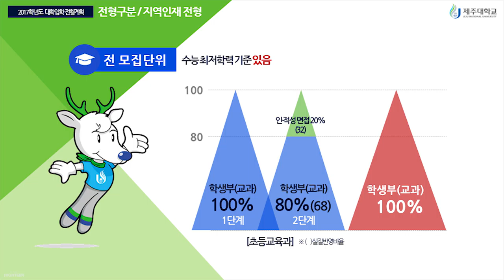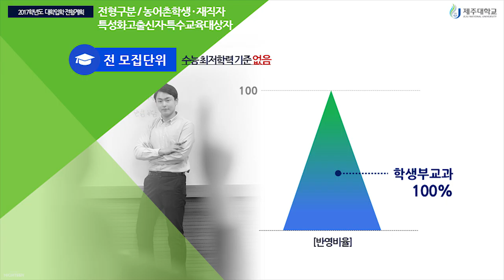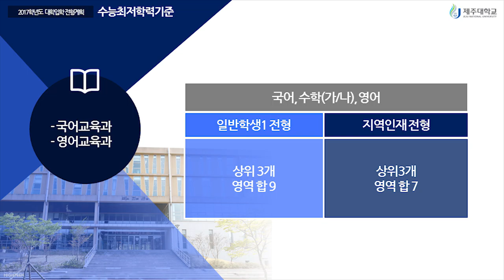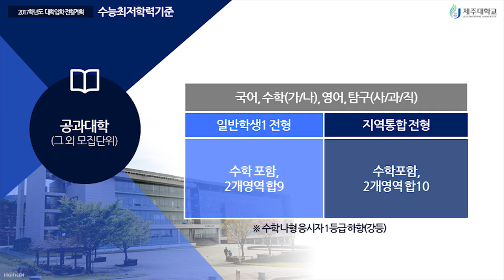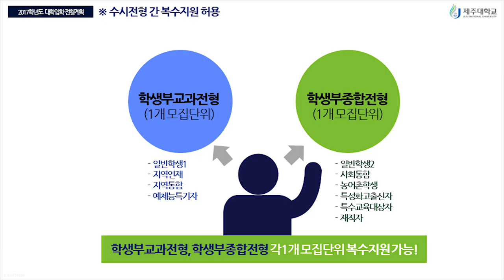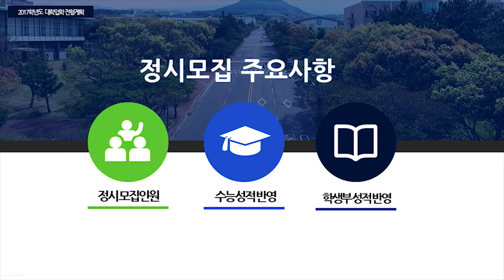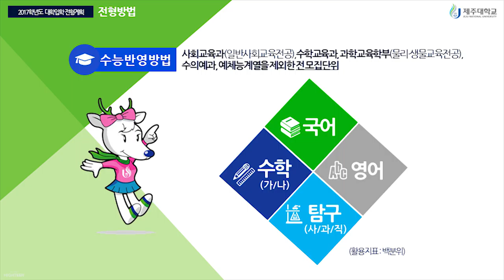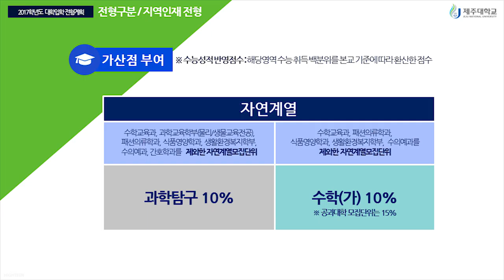[하이틴TV] 2017년 제주대학교 입시전형